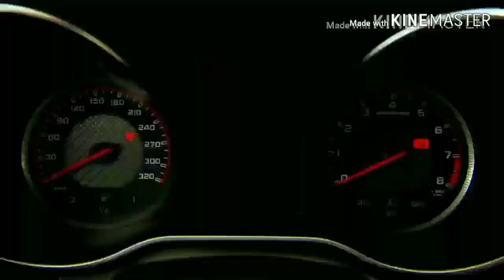Tata tiago 2021 revotron XM detailed review with on road price & milege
tata tiago
tiago full review
is tata tiago is worth buying
old tiago vs new tiago
tata car service cost